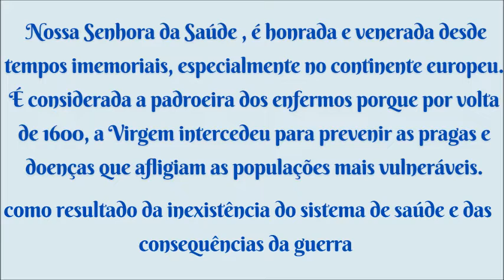NOSSA SENHORA DA SAÚDE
Nossa Senhora da Saúde, é honrada e venerada desde tempos imemoriais, especialmente no continente europeu.
É considerada a padroeira dos enfermos porque por volta de 1600, a Virgem intercedeu para prevenir as pragas e doenças que afligiam as populações mais vulneráveis, como resultado da inexistência do sistema de saúde e das consequências da guerra.
Hoje é conhecida por conceder favores e milagres a quem está passando por uma delicada situação de saúde ou, se tem um familiar muito doente que precisa de ajuda.
FONTE: Oração de Nossa Senhora da Saúde | Faça um Pedido Urgente de Cura
FIQUEM COM DEUS!